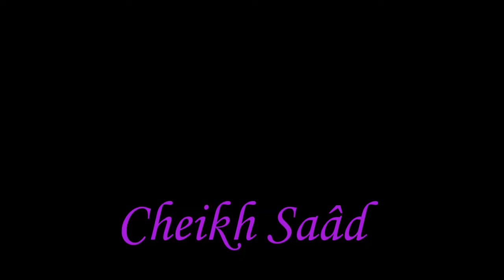Eine Rede zur Wortbildung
Ein Video über die Arten der Wortbildung.